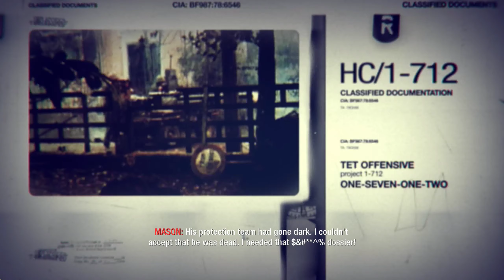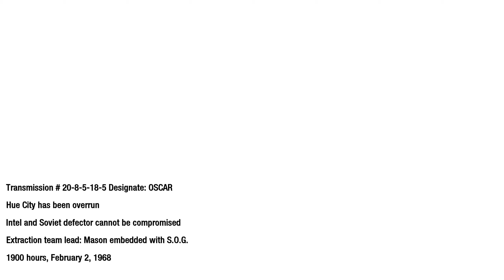Call of Duty: Black Ops - Gameplay Playthrough Part 5 (PC 1440p HD 60 Fps) No Commentary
Key Features:
Cinematic Single Player Campaign: An epic campaign and story that takes you to a variety of locations and conflicts all over the world where you will play as an elite Black Ops soldier in deniable operations where if you are caught, captured or killed, your country will disavow all knowledge of your existence.
Signature Multiplayer: Call of Duty’s signature multiplayer gameplay returns with new perks and killstreaks, deeper levels of character and weapon customization, and all new modes including:
Wager Matches: One in the Chamber, Gun Game, Sticks and Stones, Sharpshooter
Combat Training: Test your skill solo or Co-Op with friends against AI enemy players
Zombies!: Fan favorite Zombie mode is back providing endless hours of Zombie-slaying entertainment, solo or Co-Op

DEVELOPER:
Treyarch
PUBLISHER:
Activision